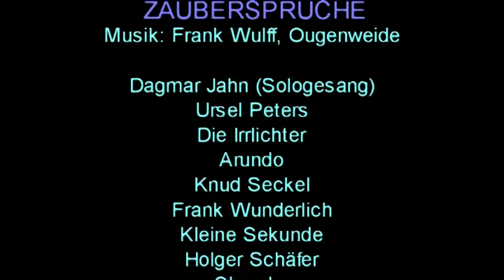Merseburger Zaubersprüche, Ougenweide-Tribut, Finale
Video live von Burg Falkenstein 2010 "Tribut an Ougenweide": Großes Finale aller Akteure vor Ougenweide.
Mit Dagmar Jahn (Sologesang), Irrlichter, Arundo, Skandor, Knud Seckel, Holger Schäfer, Kleine Sekunde, Spielleut Irregang, Frank Wunderlich, Marcus van Langen, Christian Zastrow und Musiktheater Dingo.
Ehrengäste sind Ougenweide (70er Jahre Besetzung): v.l. Jürgen Isenbart, Stefan Wulff, Wolfgang von Henko, Minne Graw und Olaf Casalich.

Finale des Events "Tribut an Ougenweide" am 5.6.2010,  Idee und Leitung: Dr. Lothar Jahn.
Bestellung CDs "Merseburger Zaubersprüche" (Konzeptalbum, 22 Minuten) und "Tribut an Ougenweide" DVD "Falkensteiner Minneturnier" mit Glanzlichtern aus 7 Jahren kann dort bestellt werden.